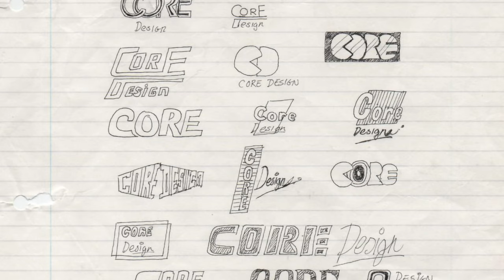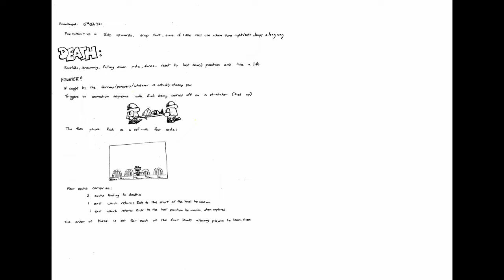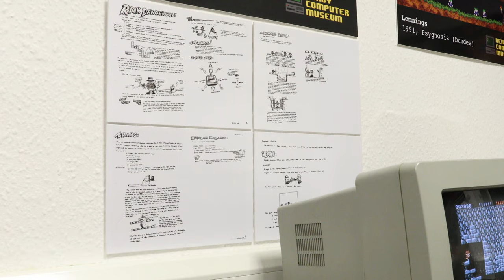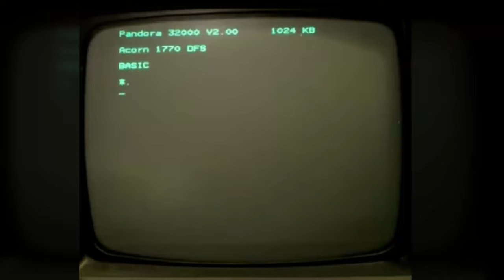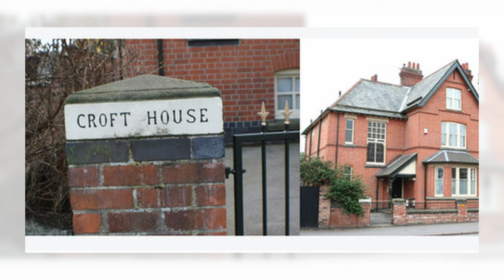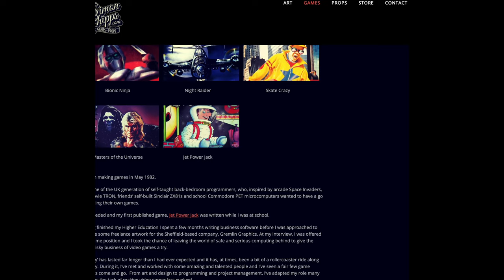Simon Phipps... designer of Rick Dangerous & Jet Power Jack... interview in the museum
In the run up to opening Derby Computer Museum we had a chat with the lovely Simon Phipps, designer of games such as Rick Dangerous and Jet Power Jack.

Still living in the Derby area his history as games designer and developer spanned Gremlin Graphics, Core Design, Eurocom and others.